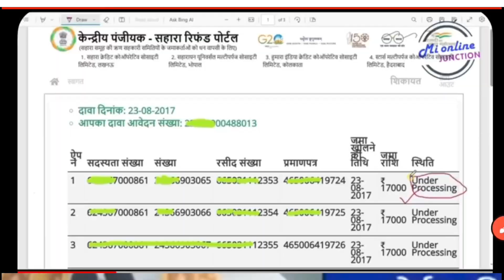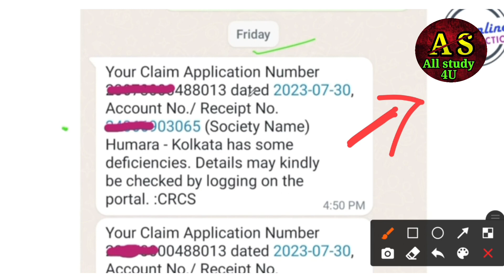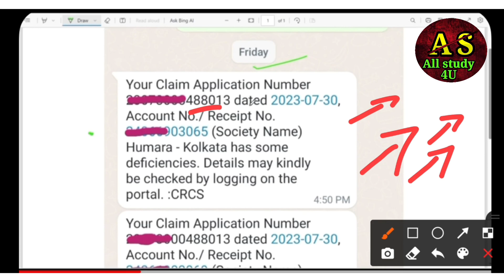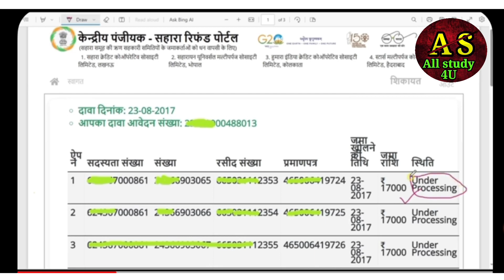Sahara India refund Under Processing। Sahara refund payment Not received।sahara india refund update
How to apply for Sahara refund 2023?
Will Sahara refund money in 2023?
How To Apply For Sahara Refund Portal
क्या सहारा 2023 में पैसा वापस करेगा?
How do I check my Sahara maturity amount?
How do I claim Sahara refund from Sebi?
How do I withdraw my Sahara policy?
What is the refund date for 2023?
How do I check my Sahara refund status?
How do I apply for a refund online?
How do I claim my maturity amount?

How to fill sahara refund form online Sahara india refund apply online kaise kare
sahara india refund online kaise kare sahara india refund online form kaise bhare
sahara india latest news Sahara refund documents
Sahara refund portal problem Sahara refund portal not working
sahara india ka paisa kab milega Sahara refund online claim 2023

sahara india ka paisa claim kaise kare,

Umesh App Review

sahara india live news,

sahara india crc portal, sahara india refund portal login,